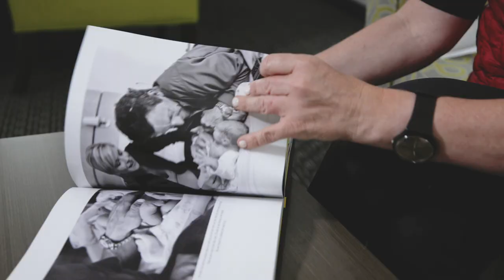How Documentary Sports Photographers get Great Shots with no Distractions (Sponsored)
Documentary Sports Photographer Elizabeth Kreutz talks about shooting Manny Pacquiao during the Mayweather Pacquiao fight and shares how she gets great shots without distractions.

The following video is a paid advertisement for SanDisk. The opinions expressed are solely those of SanDisk and do not necessarily reflect the opinions of Videomaker, its management or staff.

'Power'
by Wolves